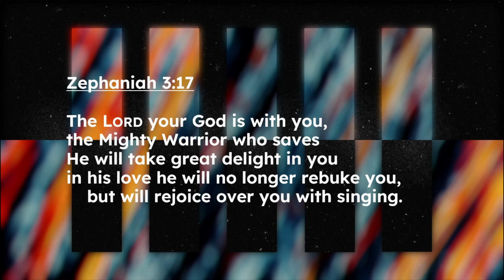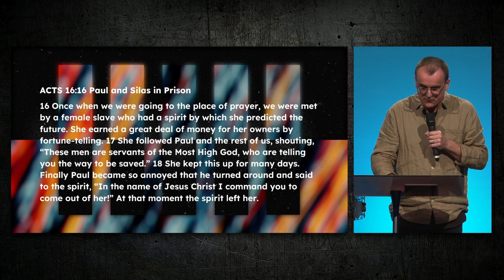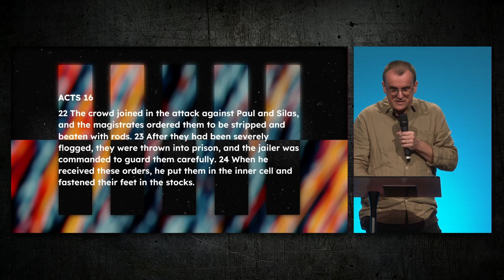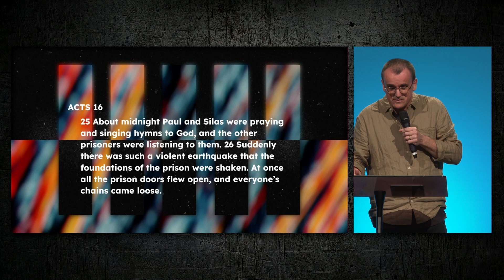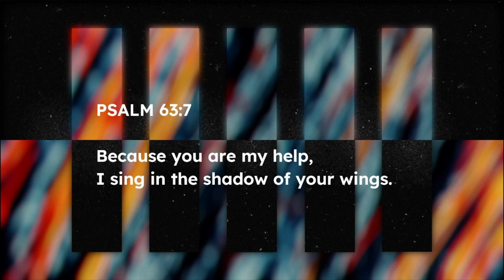Why We Sing in Private / Acts 16:25; Ps 63:7 / Phil Gaudion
Speaker: Phil Gaudion
Why We Sing in Private / Acts 16:25; Ps 63:7
10 AM, 21/01/2024